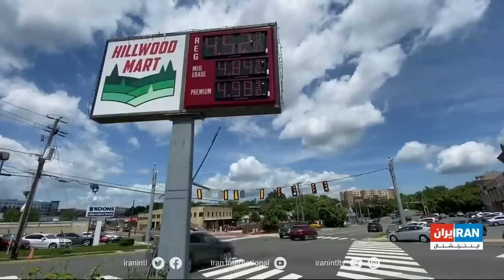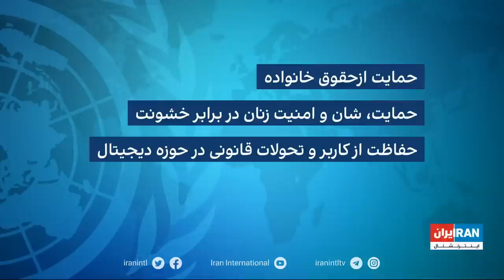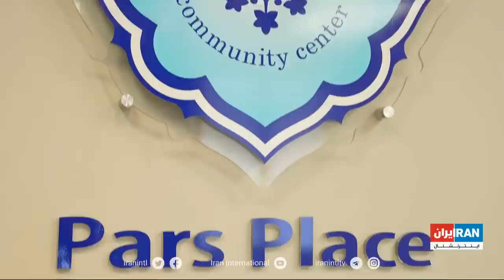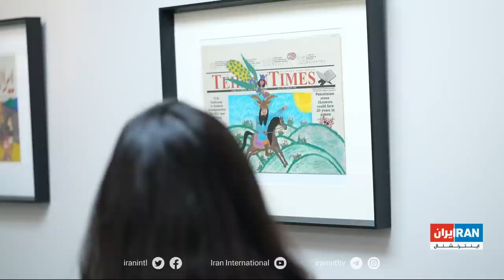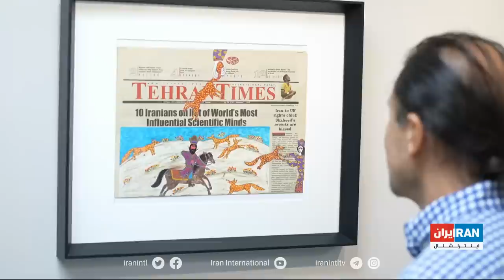اخبار بامدادی | شنبه ۲۸ خرداد